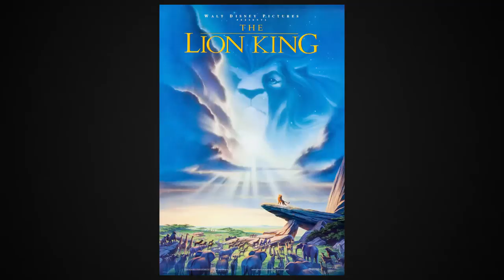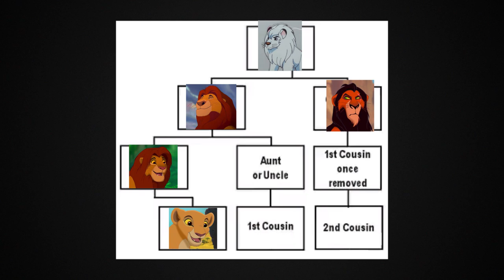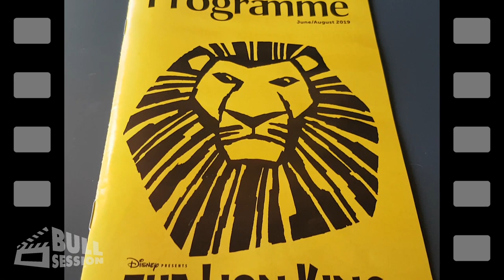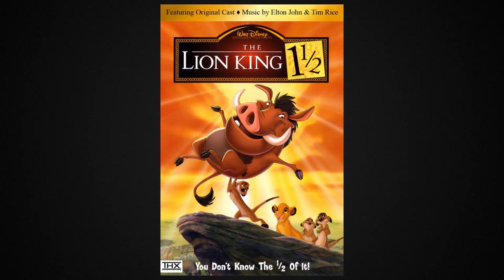The Lion King 2: Simba's Pride, and 1 1/2 | Movie Review - Bull Session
To mark the release of the Lion King 2019 remake, today we're taking a look at The Lion King II: Simba's Pride, and The Lion King 1 1/2.

The Lion King II: Simba's Pride (1998), The Lion King 1 1/2 (2004) - Movie Review by Bull Session

Starring Matthew Broderick as Simba, Neve Campbell as Kiara, Jason Marsden as Kovu, Nathan Lane as Timon, Ernie Sabella as Pumbaa, Suzanne Pleshette as Zira, Moira Kelly as Nala, Robert Guillaume as Rafiki, Edward Hibbert as Zazu, Andy Dick, Julie Kavner, Whoopi Goldberg, with James Earl Jones as Mufasa and Jim Cummings as Scar

Lion King 2 directed by Darrell Rooney, Rob LaDuca

Lion King 1 1⁄2 directed by Bradley Raymond

The Lion King 2, and The Lion King 3: Hakuna Matata are Walt Disney Video Premiere, Walt Disney Television Animation, Walt Disney Animation Australia, Walt Disney Pictures, DisneyToon Studios, DisneyToon Studios Australia, Sparx Animation Studios, and Spaff Animation productions, and are distributed by Walt Disney Home Video, and Walt Disney Home Entertainment respectively.